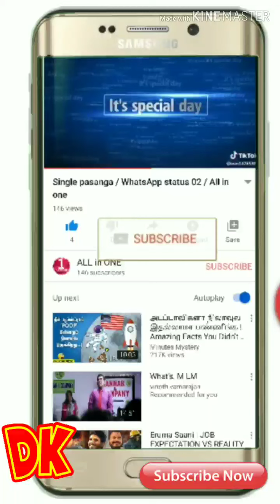Gp muthu vs paper id latest / All in one / part 15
Allinone